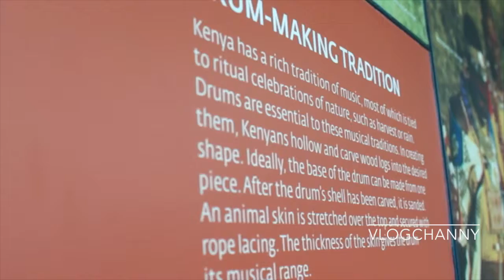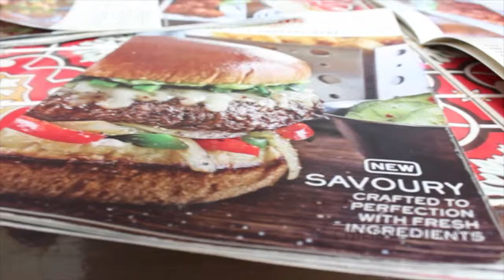SENTOSA AGAIN! || Singpore 8